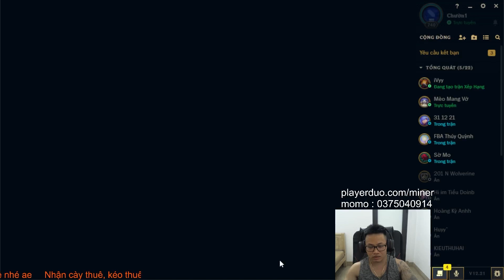Các trang phục đẹp nhất trong Liên Minh Huyền Thoại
Cùng mình chơi game phá đảo thế giới ảo nhé!
Đừng quên ấn Like, Đăng ký và tick vào nút chuông để nhận được thông báo về những video mình chơi game nhé!